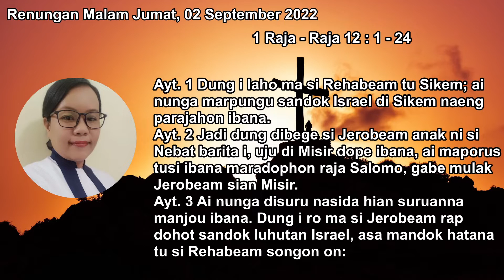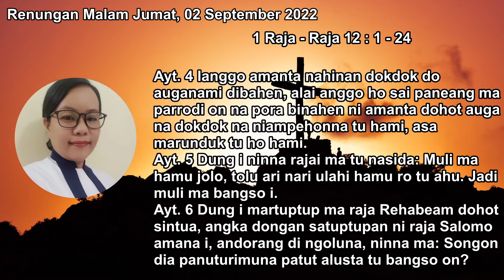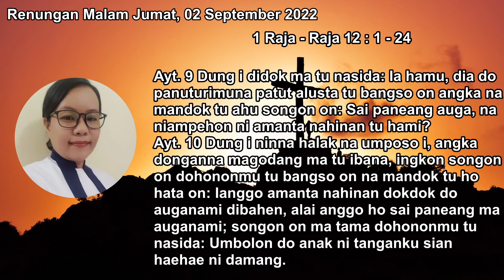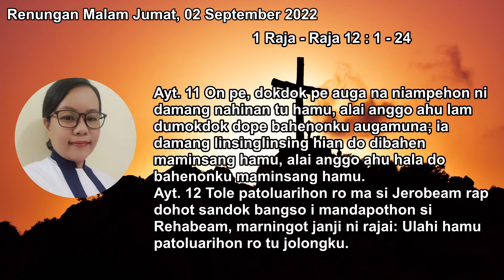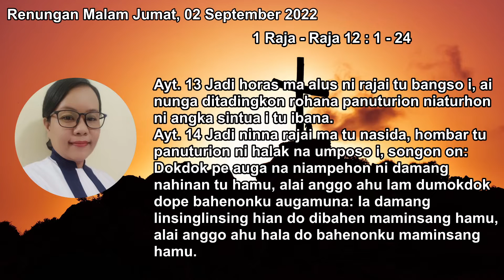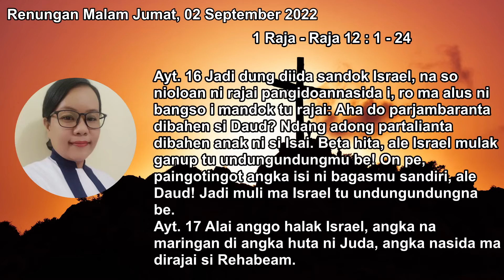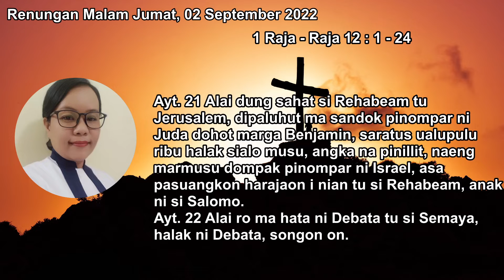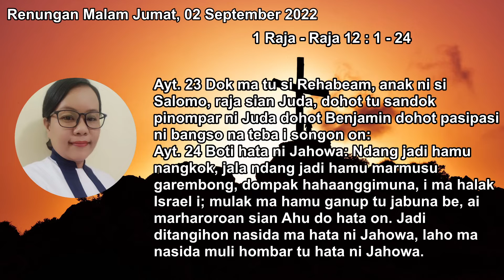【HKBP GEDUNG JOHOR】RENUNGAN MALAM | JUMAT, 02 SEPTEMBER 2022